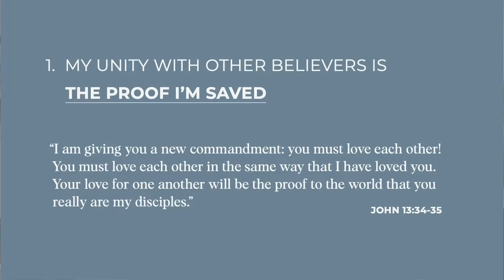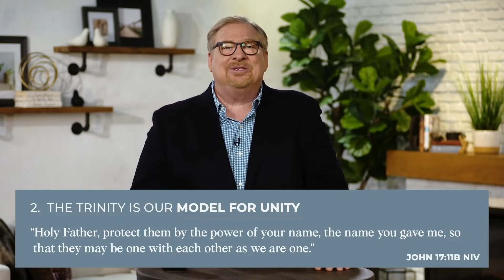A Unified Family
Jesus se laaste gebed voordat hy gevange geneem is, was oor eenheid. Dit wys vir ons hoe belangrik eenheid in die kerk en onder volgelinge van Jesus is. Waar daar eenheid is, is daar geestelike krag en beweeg die Heilige Gees.